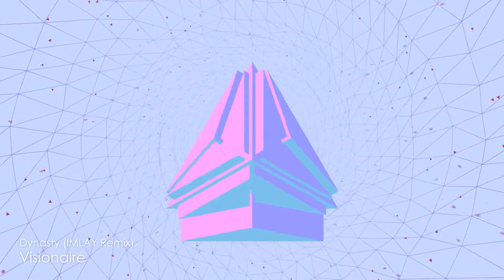Visionaire - Dynasty (IMLAY Remix)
IMLAY puts his magical spin on Visionaire's Dynasty!